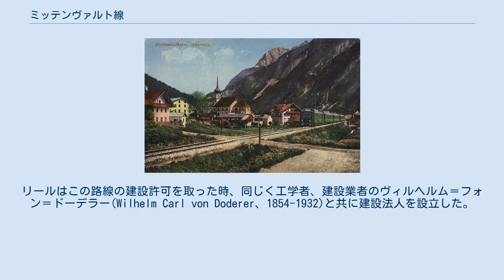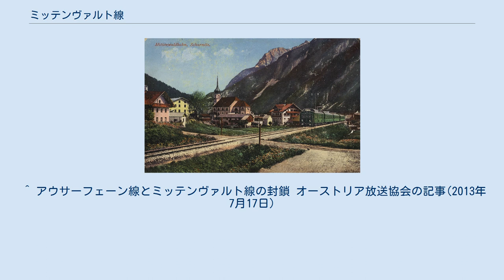ミッテンヴァルト線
ミッテンヴァルト線（ドイツ語;Mittenwaldbahn）は、オーストリア国鉄の鉄道線の名称である。
路線番号は410だが、ドイツ国鉄では960が割り当てられている。
ミュンヘン（ドイツのバイエルン州の州都）とインスブルック（オーストリアのチロル州の州都）を結ぶ路線であるが、都市間連絡はクーフシュタインを経由する300号線が担っており、410号線はローカル輸送が中心となっている。
 シュロースバッハ鉄橋 1912年のシャーニッツ ミッテンヴァルト線はインスブルックからホッホツィアル、ツィアル山、ゼーフェルト鞍部を経てゼーフェルトに向かう。
そこから列車は東側の北カーヴェンデル山地と西側のアルンシュピツ山地の間を通過し、オーストリア＝ドイツ国境を超えミッテンヴァルトに至る。
線路はシャーニツからミッテンヴァルトまでイザル川に沿って西側に方向が変わる。
列車は南側のヴェターシュタイン山地、北側のエスター山地の間を通過し、終点のガルミッシュ＝パルテンキルヒェンに到着する。
 ミッテンヴァルト線の特徴は長いトンネルの多いことで、一番長いトンネルは1810.23 mのマルティンスヴァントトンネルである。
ホッホツィアル-ライテン間にはシュロースバッハ鉄橋といくつのトンネルが長いループを形成している。
 工学者、建設業者のヨゼフ＝リール(Josef Riehl、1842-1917)はすでに1880年代末財務省へインスブルク - ゼーフェルト間の鉄道プロジェクトを提案した。
1904年11月22日のオーストリア＝ハンガリーとバイエルンの国際契約にはミッテンヴァルト線も含まれた。
経路を巡って、ロイテ・イン・チロルとイムストを直結する鉄道建設の賛成派とは激しい論争もあった。
リールはこの路線の建設許可を取った時、同じく工学者、建設業者のヴィルヘルム＝フォン＝ドーデラー(Wilhelm Carl von Doderer、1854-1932)と共に建設法人を設立した。
ミッテンヴァルト線はトンネルのため建設費用が高かったので最初から電気鉄道と発電所の建設が計画された。
一方バイエルンのミッテンヴァルトの行政府(Magistrat Mittenwald)は1896年に鉄道建設の申し込みをロカルバーン株式会社(Lokalbahn Aktien-Gesellschaft、LAG)に提出した。
それはムルナウ - ガルミッシュ地方線をミッテンヴァルトまで延長するプロジェクトだった。
 1912年7月1日全線が開通されたが、発電所も電気機関車もまだ準備されていなかったのでしばらくは蒸気機関車が運行された。
オーストリア側には1912年10月、バイエルン側には1913年4月電気運転が実現された。
インスブルック西駅-中央駅間は1913年3月電化された。
ミッテンヴァルト線はオーストリア鉄道に運営されたが、1935年国境線の基準で両側の国有鉄道の所有になった。
第二次世界大戦の中、連合軍はこの路線の戦略的に重要だと判断し、空襲を行った。
 1964年冬季オリンピックのためゼーフェルト新駅舎が完工され、その期間に105便の特別列車が53,000人の乗客を輸送した。
1976年冬季オリンピックの時、乗客の急しい増加が予想されて、全ての駅に電灯信号機が設置された。
1980年代インスブルックの道路拡張のため、一部の線路が改築された。
2013年8月には線路の差し替え、地盤の改築、トンネルの掃除などが広範に行われた。
安全施設の改善も行われ、この路線はその期間に封鎖された。
 下記2つの系統に分かれる。
 インスブルック - ゼーフェルト間に、平日1時間に1本、休日2時間に1本の運行。
平日の半数、休日の早朝・深夜のみシャーニッツに乗り入れる。
 以下では、オーストリア国鉄401号線の駅と営業キロ、停車列車、接続路線などを一覧表で示す。
 ^ アウサーフェーン線とミッテンヴァルト線の封鎖 オーストリア放送協会の記事(2013年7月17日)